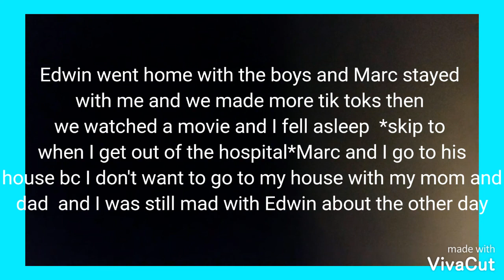Marc gomez imagine part 2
I know it took me a long time to post but I'll get better